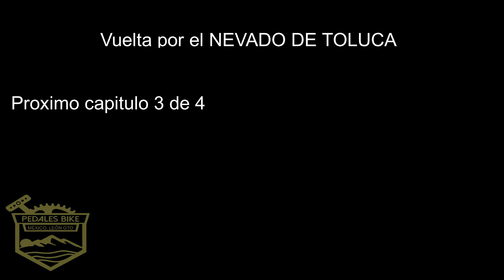Mtb. Vuelta en El Nevado de TOLUCA 2020 Parte 2.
Les comparto nuestra ida  al Nevado de Toluca con los Pedales Bike,  donde admiramos la belleza de los paisajes, esta  primera parte apenas pasamos el refugio.
Espero que disfruten este vídeo, tanto como nosotros, y que les sirva para que contemplen varios cosas que vimos en el camino, en las siguientes aventuras  ya se vera cuando llegamos a la cima, y el descenso.